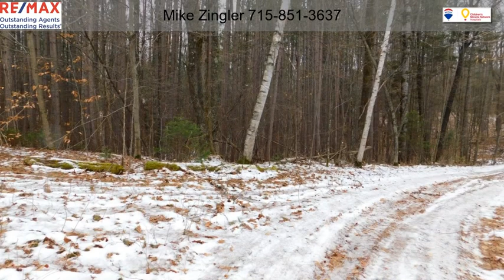Buettner Rd, 46 acres White Lake WI 54491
3 Adjoining Parcels For Sale! Nestled in Langlade County is a Spectacular 46+ Acres of Wooded Rolling Terrain! These Adjoining Parcels have a Dirt Road Trailing all the way through for Easy Access. Perfect for Hunting or Recreational Use! With Langlade County being "The County of Trails," there are Endless Miles of ATV Trails nearby!

Great Land! Great Price! Call Today!!

DIRECTIONS:  From Main and Green Bay Sts. in Shawano, Wisconsin: Main St North/ Hwy 47/55 to West on Hwy 64W to Left on Buettner Rd to Property on Left.  From Milwaukee, Wisconsin: Hwy 41N (turns in Hwy 41/141) to West on Hwy 64, to Left on Buettner Rd to Property on Left.